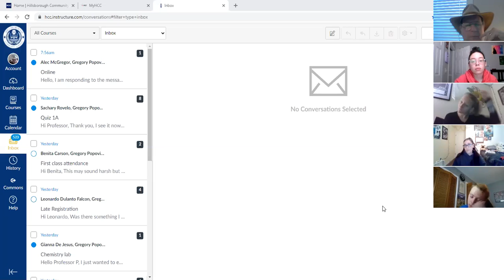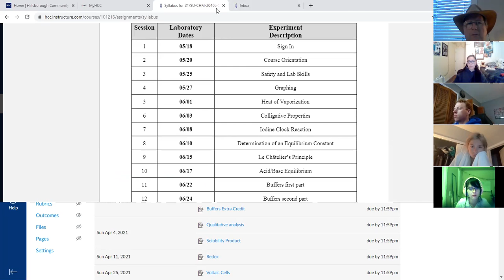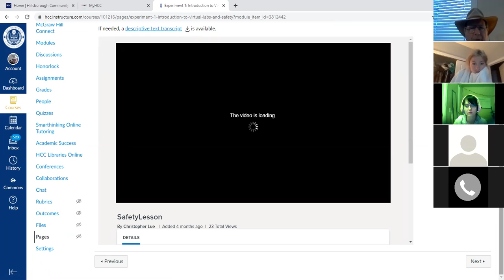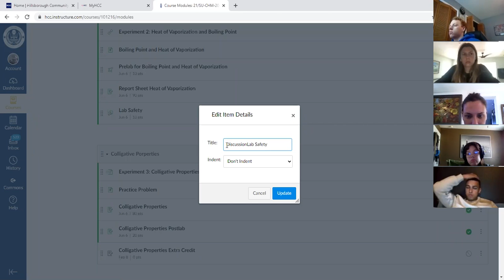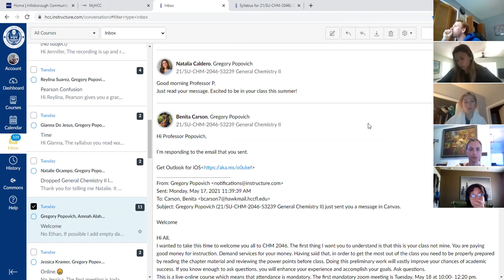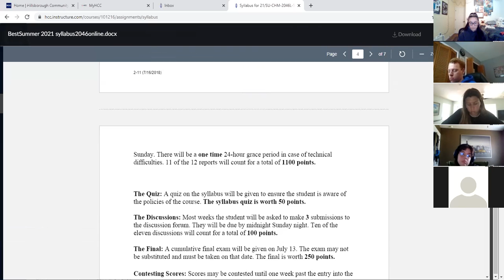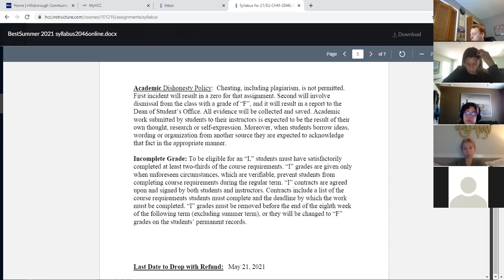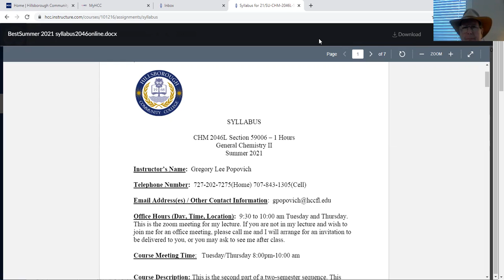May 20 Summer 2021 CHM 2046L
Orientation and Syllabus